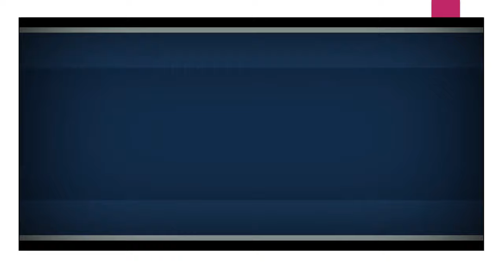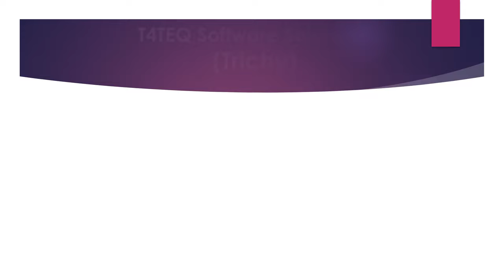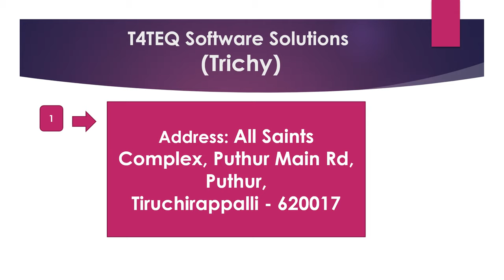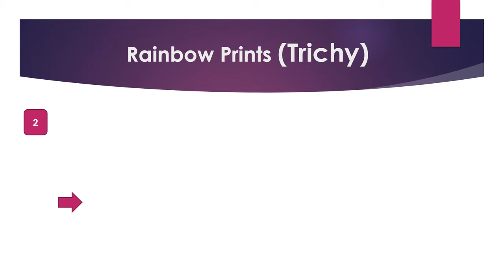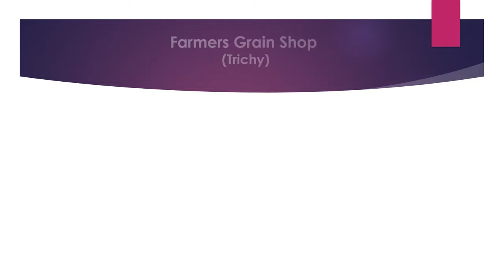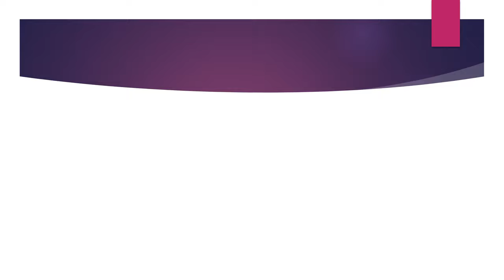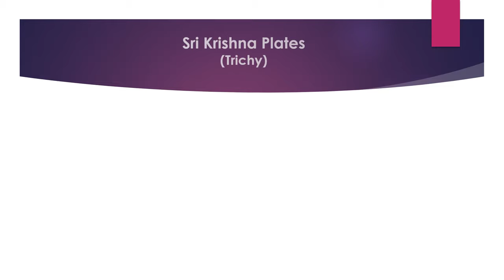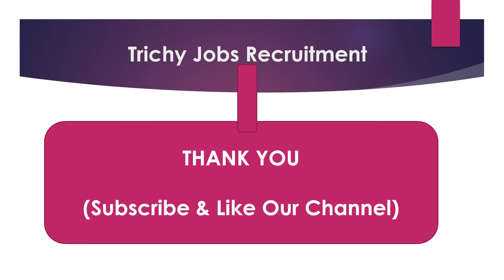Trichy Private Company Job Recruitment Aug 2021 -Part 4 | Trichy Jobs | Jobs In Trichy